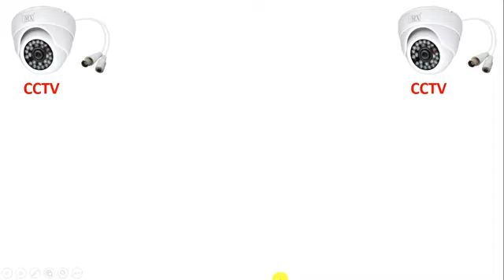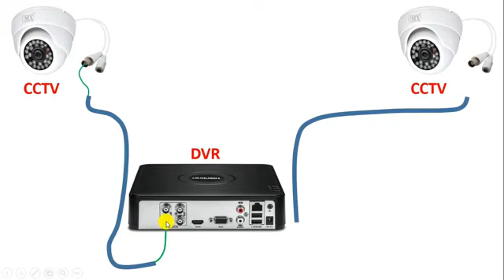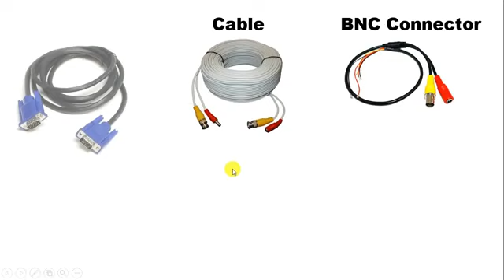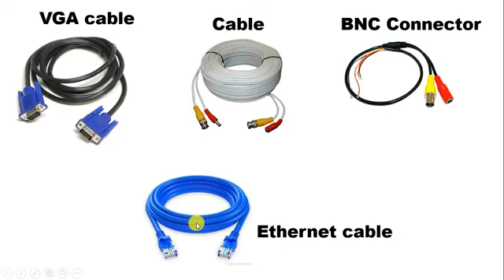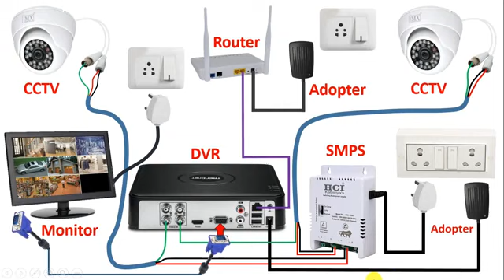Camera Install with DVR Connection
Two Way Door Bell Switch Connection 2 Method  2 Way Calling Bell Wiring Explain with Circuit Diagram
3 Gang 2 Way Switch Connection   How to Wire Three Gang Two Way Switch  Explain with Circuit Diagram
2 Gang 2 Way Switch Connection   How to Wire Two Gang Two Way Switch   Explain with Circuit Diagram
Stair Lighting Connection with Motion Sensors _ How to Wire Stair Lights Using Motion Sensors
3 Gang & 4 Gang Switch Connection _ How to Wire Three Gang & Four Gang Light Switches _ Explained
2 Way Switch Connection with 2 Fan Regulators for Ceiling Fan _ How to Control a Fan from Two Places
1 Gang & 2 Gang, 1 Way Switch Connection _ How to Wire One Gang & Two Gang Light Switch _ Explained.